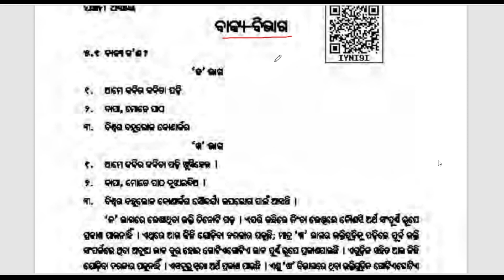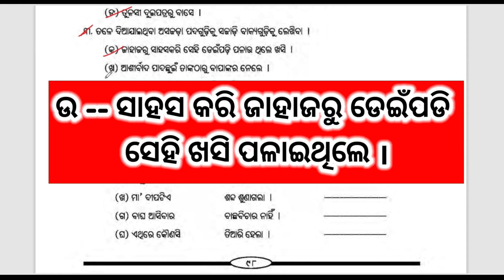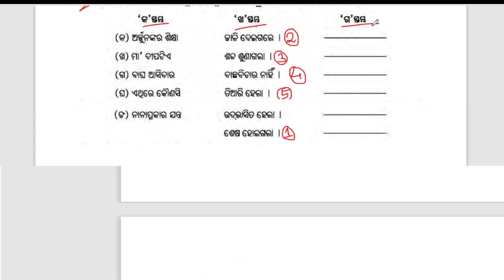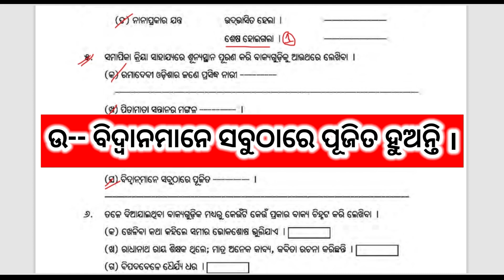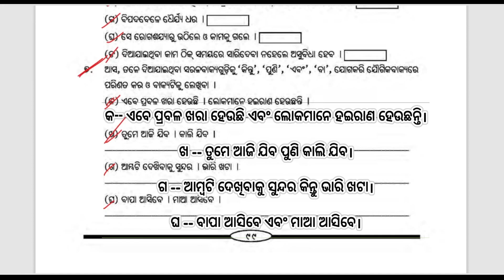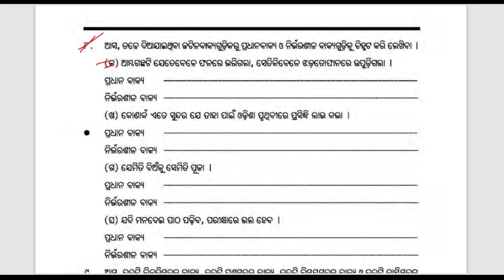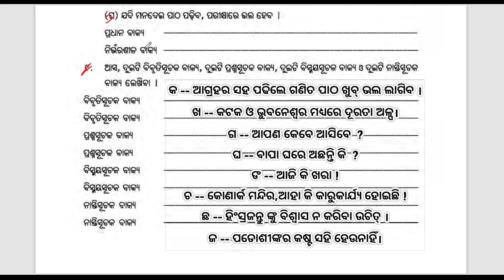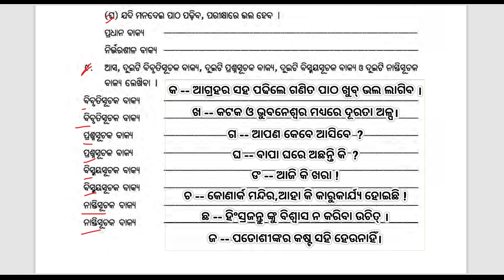Class viii odia byakarana bakya bibhaga ବାକ୍ୟ-ବିଭାଗ II ପ୍ରଶ୍ନୋତ୍ତର II Question and answer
IF U HAVE ANY DOUBTS THEN DONT HESITATE TO ASK IN THE COMMENTS.